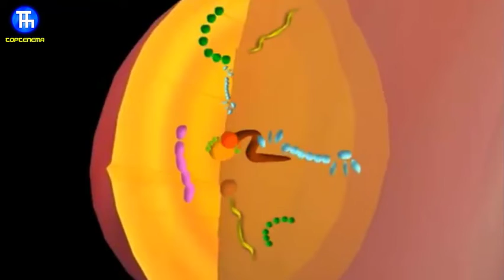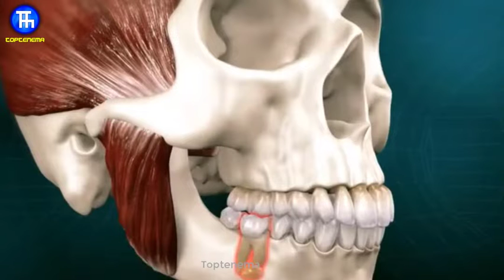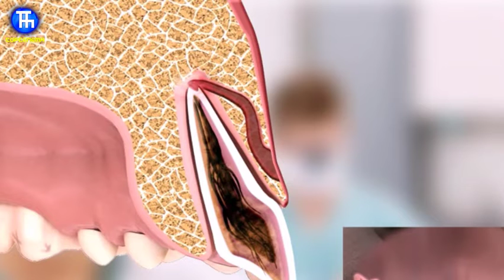میدونی علت ابسه زدن دهانت چیه؟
یکی از دلایل درد دندان آبسه است. آبسه عفونت در ریشه دندان یا اطراف آن است که ممکن است دردناک باشد یا نباشد. آبسه هنگامی رخ می دهد که پالپ، بافت نرم داخل کانال ریشه، می میرد و ملتهب می شود.
شایع ترین علامت آبسه، درد در استخوان اطراف دندان است، اما ممکن است در هنگام جویدن، تورم لثه یا سایر علائم، درد را تجربه کنید.
بسیاری از افراد دارای دندان آبسه دار، با شناسایی دقیق دندانی که باعث درد آن می شود، مشکل دارند و گاهی در پرتوهای ایکس هم شناسایی نمی شود.
دندانهای آبسه دار دردناک ممکن است در اثر پوسیدگی درمان نشده در دندان، دندان ترک خورده یا شکسته یا پرکردگی شکسته شده، یا حتی ناشی از عفونت لثه به خصوص در بیماری های پیشرفته لثه ایجاد شود.
دهان شما همیشه دارای باکتری است، اما مینای دندان مستحکم از آسیب های آن جلوگیری می کند. اگر پوسیدگی دندان آن مینا را از بین ببرد یا شما دندان ترک خورده داشته باشید، باکتری ها می توانند درون پالپ زنده داخل دندان قرار گیرند. سیستم ایمنی بدن شما آن را به عقب هدایت کرده و به سمت گلبولهای سفید ارسال می کند تا باکتری ها را از بین ببرند. آبسه از گلبولهای سفید خون، بافت مرده و باکتریها تشکیل می شود.
هیچ فضای اضافی در داخل دندان سخت شما وجود ندارد ، بنابراین سعی می کند این مایع را در نوک ریشه دندان در فک تخلیه کند. این کیسه حاوی چرک در نوک ریشه تشکیل می شود. آبسه می تواند در پرتونگاری دندان دیده شود . فشار و التهاب ناشی از این آبسه می تواند بسیار دردناک باشد.